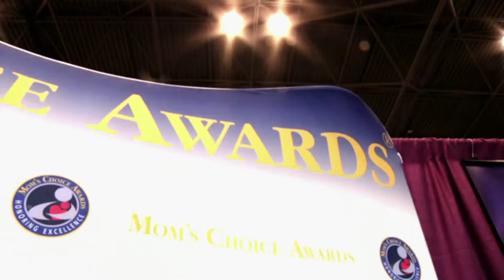MCA Julia Cook Testimonial